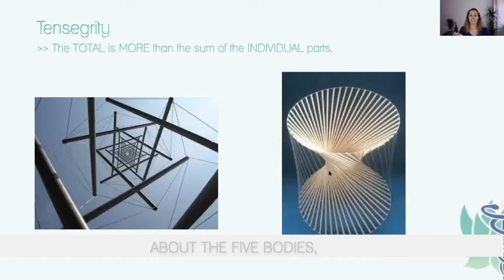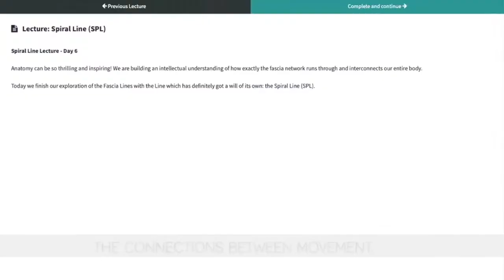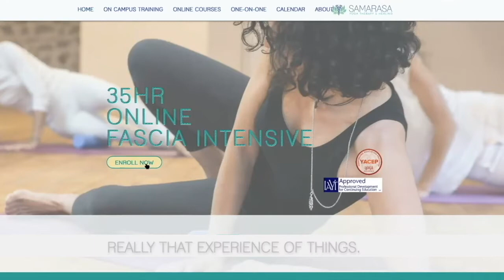ONLINE Fascia Intensive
Welcome to the fascia-nating field of Fascia and our unique *online* Fascia Intensive.

Get a taste of what this exceptional self-paced training looks and feels like:
 -  Meet your teachers - the Co-Founders of Samarasa: Ann-Sophie Briest & Anneke Louise.
 -  Former students share their unique experience with you plus we made sure to include a few exclusive clips for you to see how the course actually looks like.

ENJOY and tell your friends and family;-)

Make sure to join the next cycle! FOR DATES AND MORE ABOUT THE COURSE PLEASE VISIT:
In this unique and integrative ONLINE Fascia Intensive (35hrs) you will learn AND experience:

What fascia really is & why everyone should know about it
- A scientifically-based method to recover from injury and train healthy fascia
- The profound relationship between fascia and emotions
- Tensegrity, and its exciting bodily equivalent: the ‘fascia line system’
- The 9 main fascia lines, their influence on yogic movement, and consequently on your body
- The fascinating connection between fascia and your nervous system
-  Safe and smart movement, and the concept of ‘healthy tension’
-  Mindfulness training across the different yogic bodies

​​AND... you will learn how to use and embody the Samarasa Healing 'Holistic Fascia Approach', our scientifically backed method to healthy fascia!